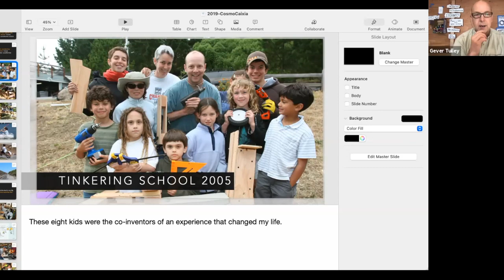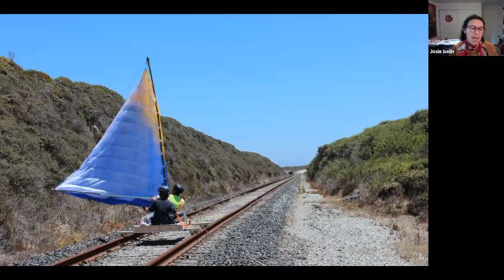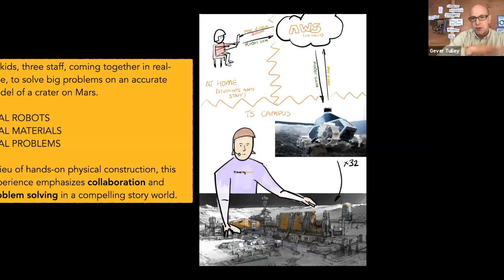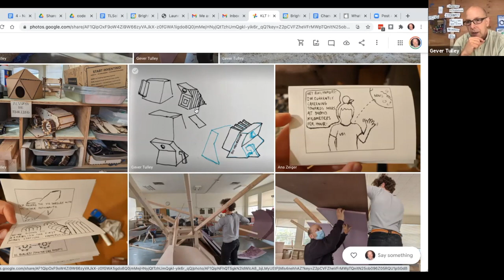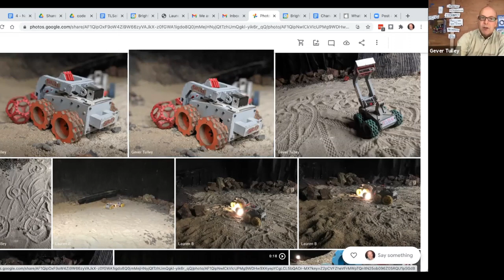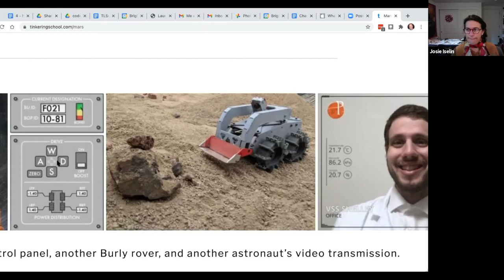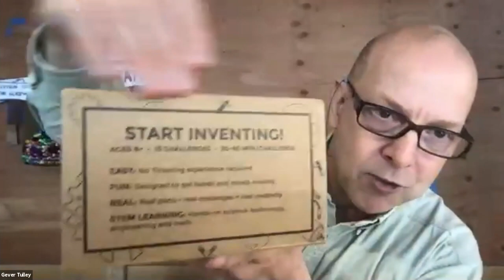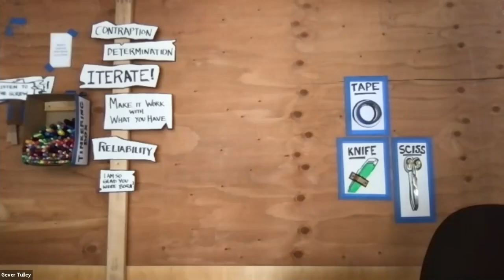DES 570 A Conversation with Gever Tulley, the founder of Tinkering School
Gever Tulley talks about the founding of Tinkering School, a camp where kids build things, the building of a Mars rover experience for the time of Covid, and developing a series of "catalysts" that are manufactured and packaged for the home user to creatively problem solve and keep curious.